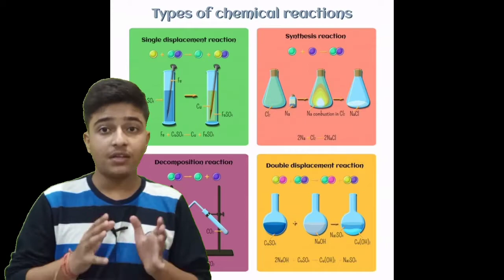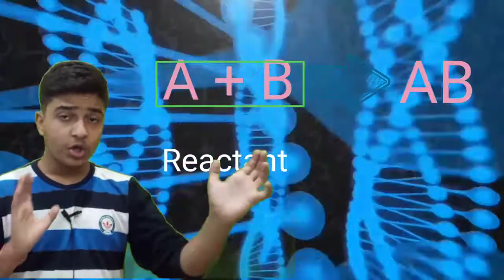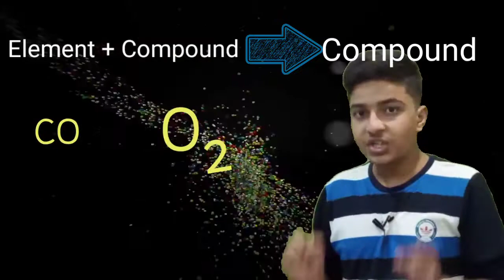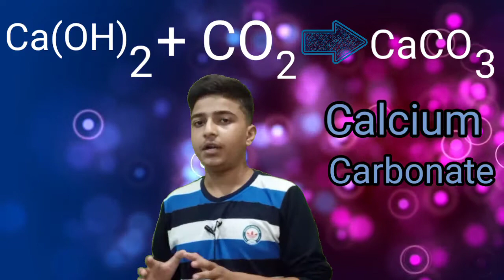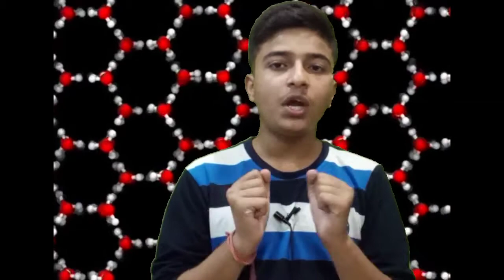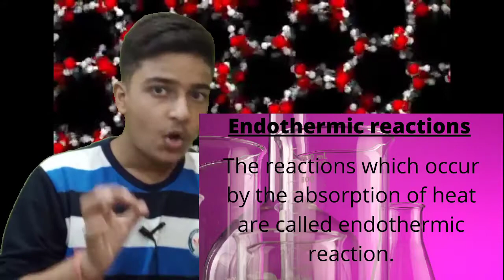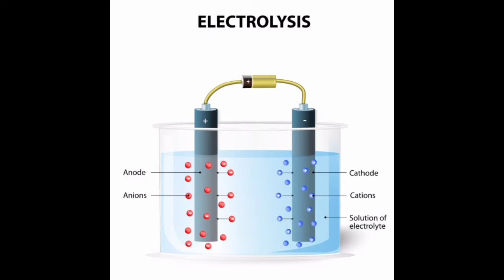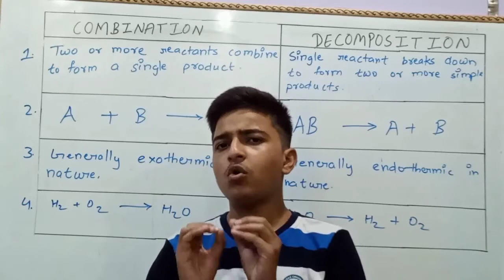Combination and decomposition reactions | Ep.6 | CBSE class 10th chemistry ch 1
Hello everybody,
This is Aryan Shukla here. From this video, I have started Types of Chemical Reactions. In this video, I have taught about combination and decomposition reactions.

COMBINATION REACTIONS :- Those reactions in which two or more substances combine to form a single substance are called combination reactions. In a combination reaction, two or more elements can combine to form a compound ; two or more compounds can combine to form a new compound ; aur an element and a compound can combine to form a new compound.
Ex :- H2 + O2 - H2O

NOTE :- Combination reactions are generally exothermic in nature.

EXOTHERMIC REACTION :- The reactions which are accompanied by the evolution of heat or the heat is released along with the formation of products are called exothermic reactions. Respiration is an example of exothermic reaction.

DECOMPOSITION REACTION :- Those reactions in which a compound splits up into two or more simpler substances are known as decomposition reactions. Decomposition reaction is just the opposite of a combination reaction.

NOTE :- Decomposition reactions are generally endothermic in nature.

ENDOTHERMIC REACTION :- The reactions which occur by the absorption of heat are called endothermic reactions.

Based on the source of energy, decomposition reactions are classified into three types as follows :-
1. THERMAL DECOMPOSITION - When a decomposition reaction is carried out by heating it is called thermal decomposition.
2. PHOTOLYTIC DECOMPOSITION - When a decomposition reaction is carried out by light it is called photolytic decomposition.
3. ELECTROLYTIC DECOMPOSITION - When a decomposition reaction is carried out by electricity it is called electrolytic decomposition.

Please click on the like button.
Comment your doubts in the comment box without hesitation. Your all doubts will be clear.